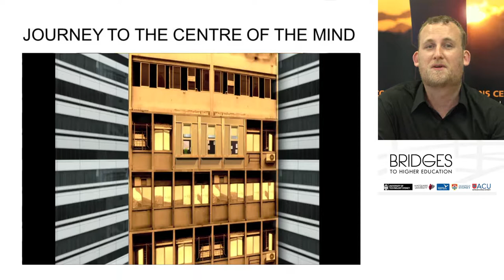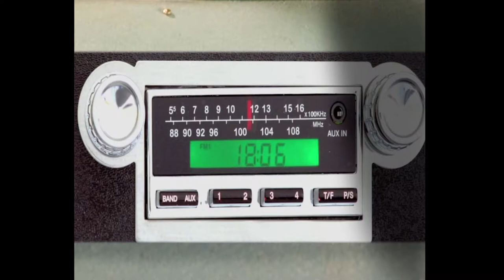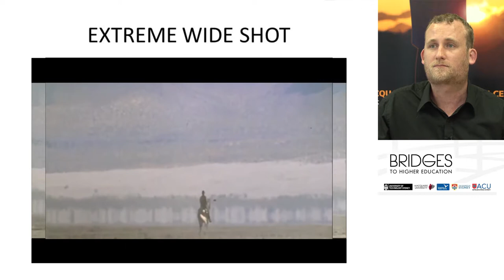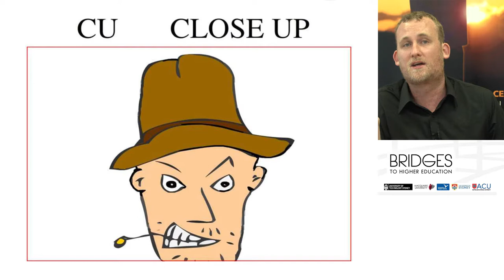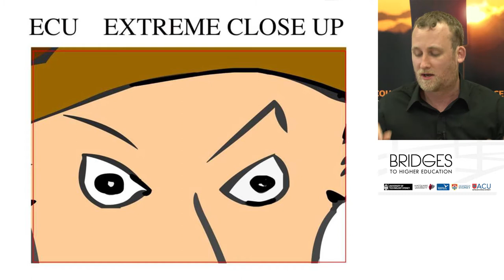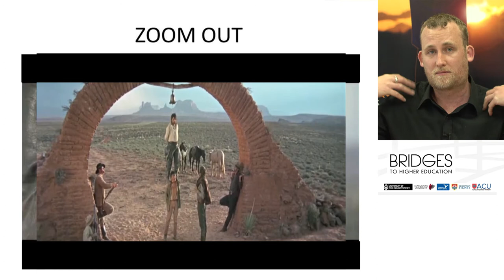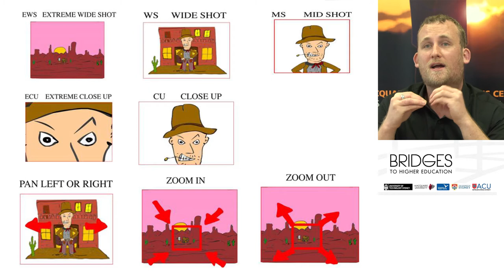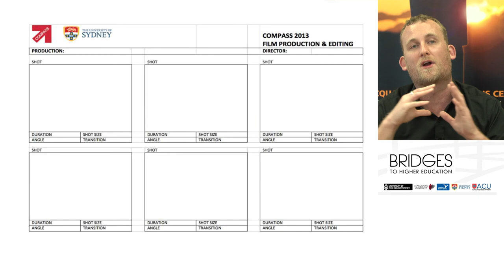Movie Magic in the Classroom - Jack McGrath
Step behind the scenes of film making and animation and learn how you too can plan and shoot your very own film. Jack McGrath demonstrates the visual language of shots, camera angles and effects that are used by film-makers to tell dramatic and entertaining stories. English isn't just about spelling and grammar - film making is a valuable tool in developing literacy and critical thinking in the classroom. We will explore how film makers use visual language to communicate with their audiences.

Jack McGrath has been a passionate animator since the age of twelve. He has directed several short animated films during his time at Sydney College of the Arts and shown his films at various film festivals in Australia and internationally, including the 'Sydney Underground Film Festival' and the RISD graduation screening in Rhode Island. Jack has been lecturing in animation at Sydney College of the Arts at the University of Sydney for over five years. Teaching both undergraduate and post graduate students the technique and theory behind animation and filmmaking, Jack works across a wide range of animation mediums including 2D, 3D, Stop motion, special effects, pixilation and the newly discovered glass animation 'glass-Flame-mation'.

Mr McGrath has now expanded his teaching to Primary and Secondary public schools, conducting animation and film making workshops in partnership with the Social Inclusion Unit at the University of Sydney. Mcgrath's teaching in the theory and techniques of animation has proved to be an extremely positive, engaging and motivating experience for students, helping them build their visual vocabulary, digital literacy and creative capacity.